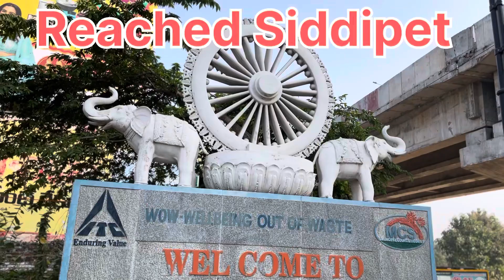Bike journey from Hyderabad to Godavarikhani